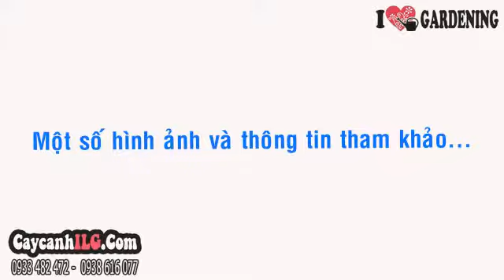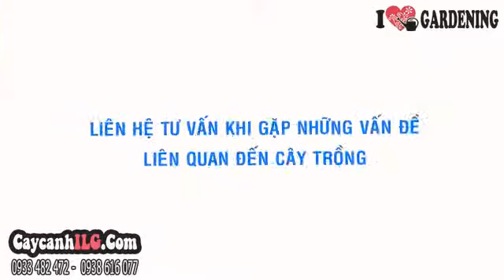Ảnh Cây Sống Đời Hoa Kép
Cây Sống Đời Hoa Kép

Cây sống đời hay cây lá bỏng, cây thuốc bỏng là cây thân mọng nước, lá dày, hoa có nhiều màu sắc nổi bật. Cây sống đời dễ trồng, dễ chăm sóc thích hợp làm cây nội thất trang trí, hoặc làm cây ngoại cảnh, cây sân vườn.

Tất cả thông tin, cách chăm sóc và giá Cây Sống Đời Hoa Kép tại